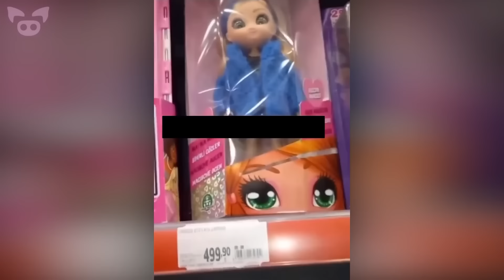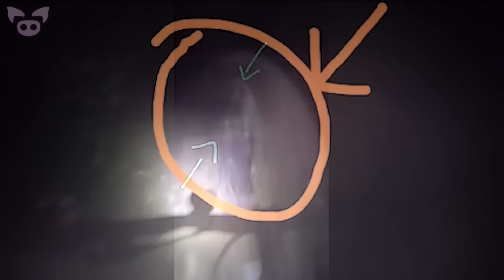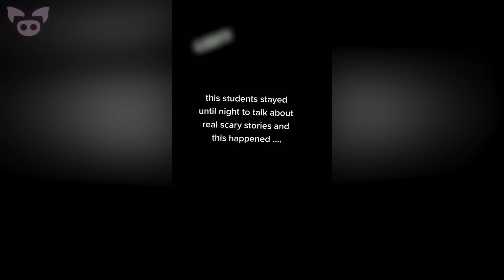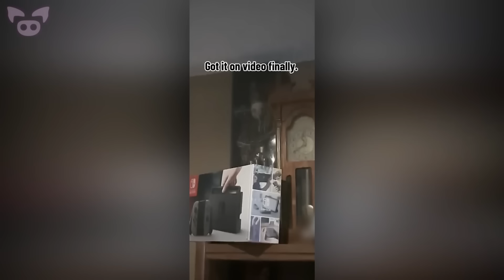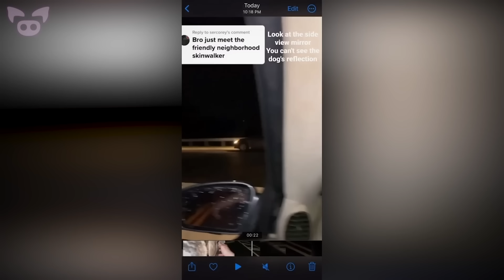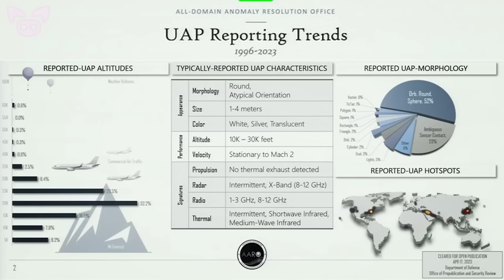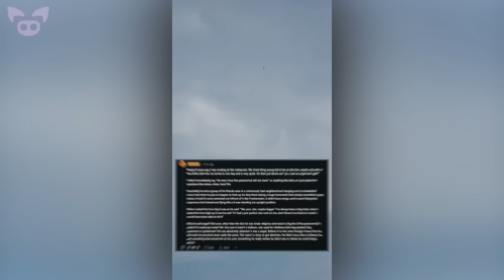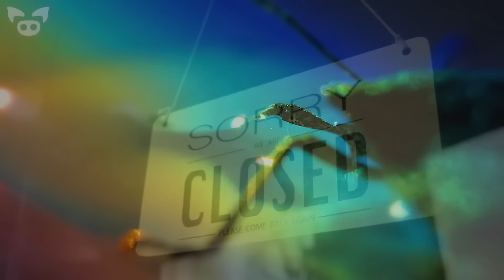SCARY VIDEOS Filled With Terror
From a scary video that might show paranormal activity in a haunted building to creepy footage of a mysterious creature on the road, we look at scary videos filled with terror.